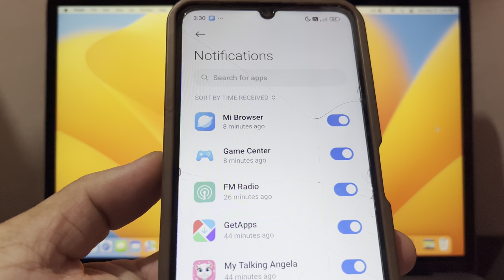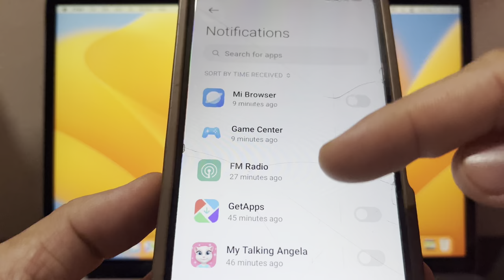How to ON or OFF APP Notifications on Xiaomi Redmi 13C